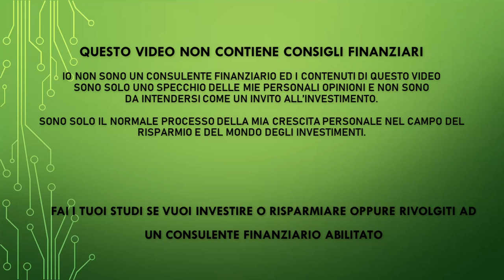Se hai perso il lavoro devi essere onesto e seguire questi consigli